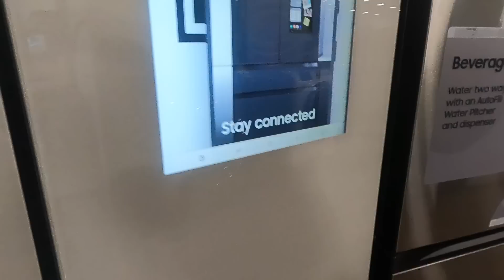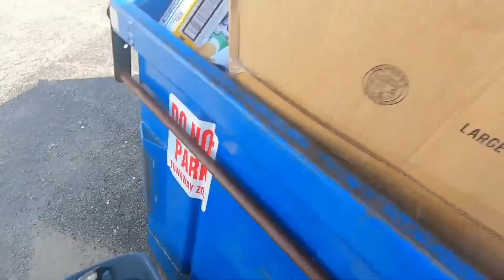VÁSÁRLÁSI ŐRÜLET AMERIKÁBAN - FOGYASZTÁSI KULTÚRA?- LEÉRTÉKELVE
50-70% leértékelés az év végén- naná, hogy megindul a fogyasztásra, vásárlásra még karácsony után is kiéhezett tömeg. De mégis, milyen az amerikai fogyasztási kultúra? Mit és minek, továbbá mennyiért vásárolnak a nagy év végi leárazásokkor? Egy kis shopping-őrületi körkép.